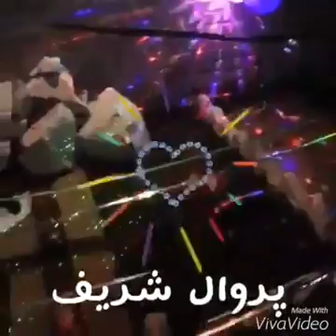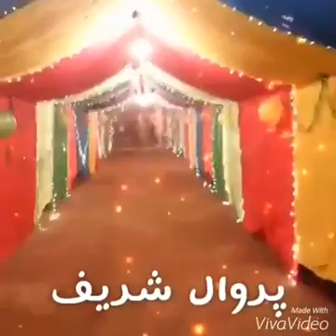پروال شریف میں عید میلاد کی تیاری